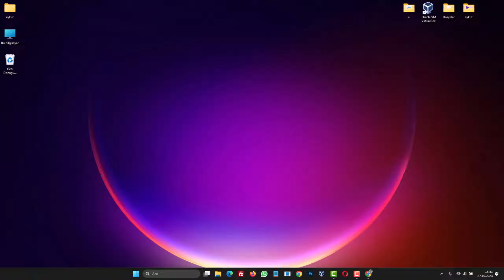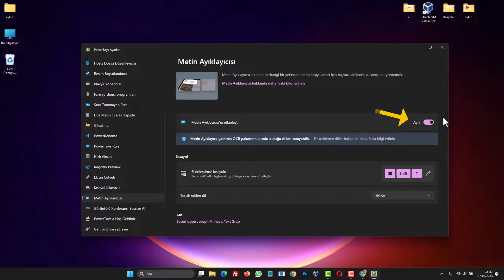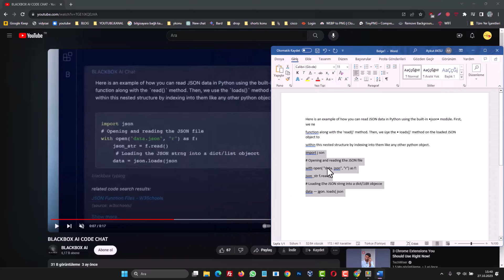VİDEO ÜZERİNDEKİ YAZILARI NASIL KOPYALARIZ?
Video Üzerindeki Yazıları nasıl kopyalarız. Video içeriğindeki yazıları dokümana çevirme. Video üzerindeki yazıları kopyalamak mümkün mü? Evet, video üzerindeki yazıları kopyalamak için çeşitli araçlar ve yöntemler kullanılabilir. Hangi programlar veya uygulamalar bu işlemi yapmamıza yardımcı olur? Microsoft Power Toys gibi araçlar veya Selectext gibi eklentiler bu işlem için kullanılabilir. Tüm videolardaki yazılar kopyalanabilir mi? Çoğu video üzerindeki yazılar kopyalanabilir, ancak bazı durumlarda yazıların formatı veya kalitesi bu işlemi zorlaştırabilir. Kopyalanan yazıları nasıl kullanabilirim? Kopyalanan yazıları dokümanlara yapıştırabilir, çeviri yapabilir veya alıntı olarak kullanabilirsiniz. Video üzerindeki yazıları kopyaladıktan sonra düzenleme yapabilir miyim? Evet, kopyalanan yazıları herhangi bir metin düzenleyici programda düzenleyebilirsiniz. Video üzerindeki yazıları kopyalama işlemi ücretsiz mi? Evet, Microsoft Power Toys gibi ücretsiz araçlarla bu işlemi yapabilirsiniz. Video içerikleri, bilgiye ulaşmanın ve eğlencenin vazgeçilmez bir parçası haline geldi. YouTube, Netflix, Vimeo gibi platformlarda milyonlarca video bulunuyor ve her gün daha fazlası ekleniyor. Bu videolar, birçok amaç için kullanılıyor: eğlenceli vakit geçirmek, bilgi edinmek, görsel hikayeler oluşturmak, ürünleri tanıtmak ve daha fazlası. Ancak, bazen videolarda yer alan metinleri veya yazıları kopyalamak ve bu metinleri başka bir yerde kullanmak isteyebiliriz. Belki videonun içeriğini paylaşmak, tercüme etmek veya alıntı yapmak istiyoruz. Windows 11'de video üzerindeki yazıları nasıl kopyalarız bakalım.

☑️ Önerilen  Videolar;

➡️ Konu Anlatımı:

Video İçeriğindeki Yazıları Hızlı ve Kolay Bir Şekilde Kopyalamanın Sırrı. Özellikle eğitim ve sunum videoları, bilgiye erişmek için harika kaynaklar olabilir. Ancak, bu videolardaki önemli bilgileri not almak, zaman alıcı ve bazen zorlayıcı bir iş olabilir. Neyse ki, bugün size videolar üzerindeki yazıları hızlı ve pratik bir şekilde kopyalamanın sırrını sunacağız.

Microsoft Power Toys uygulaması nedir? Windows işletim sistemini kullananlar için, bu hızlı ve etkili kopyalama yöntemi için Microsoft Power Toys adlı ücretsiz bir uygulama bulunmaktadır. İşte adım adım nasıl kullanabileceğinizi anlattık:

Adım 1: Microsoft Power Toys'ı İndirin ve Kurun

1.Windows'un arama bölümüne gelin ve "Microsoft Store" yazın.
2. Microsoft Store uygulamasına tıklayın ve mağazaya girin.
3. Arama kutusuna "Microsoft Power Toys" yazın ve arama sonucunda çıkan uygulamaya tıklayın.
4. Uygulamayı bilgisayarınıza ücretsiz olarak indirin.

Adım 2: Metin Ayıklamasını Etkinleştirin

1. Microsoft Power Toys uygulamasını açın ve ekranın sol tarafındaki "Metin Ayıklaması" seçeneğine tıklayın.
2. Video üzerindeki yazıları kopyalayabilmek için bu seçeneğin aktif olması gerekmektedir.

Adım 3: Kopyalama İşlemi

1. Klavyeden "Windows," "Shift" ve "T" tuşlarına basarak uygulamayı etkinleştirin. Varsayılan klavye kısayolu budur, ancak dilediğiniz kısayolu tanımlayabilirsiniz.
2. Şimdi, üzerinde yazı bulunan bir video açın ve kopyalama işlemini test edin.
3. Video üzerinde kopyalamak istediğiniz alanı seçmek için fare ile basılı tutarak seçim işlemini yapın.

Adım 4: Yazıları Kopyalayın ve Kullanın

1.Video üzerindeki yazıları kopyaladınız! Şimdi, bir metin düzenleyici açın, örneğin Microsoft Word veya Notepad.
2. Kopyaladığınız metin içeriğini yapıştırın.
3. Gördüğünüz gibi, eksiksiz bir şekilde video üzerindeki yazıları metin düzenleyiciye aktardınız.

Bu yöntem, özellikle eğitim videolarını izlerken not almayı kolaylaştıracaktır. Artık önemli bilgileri hızlıca kopyalayabilir ve daha sonra istediğiniz gibi kullanabilirsiniz. Bilgiye erişim daha kolay ve pratik hale geldi!

☑️ video microsoftstore Metin kopyalama Video İçeriği;

00:00 İntro
00:11 Videodaki yazıyı kopyalamak
00:24 Microsoft Store giriş
00:40 Microsoft Power Toys indirin
00:53 Microsoft Power Toys nedir?
01:10 Metin ayıklaması etkinleştirme
01:40 Yazıyı kopyalama test
01:59 Yazıyı dokümana aktarma